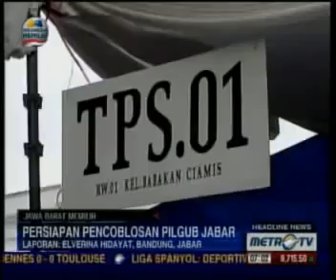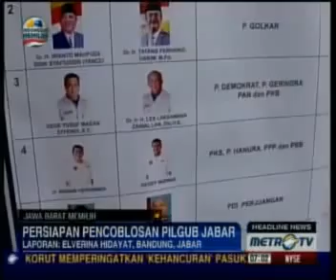Aher Bersepeda Jelang Pencoblosan